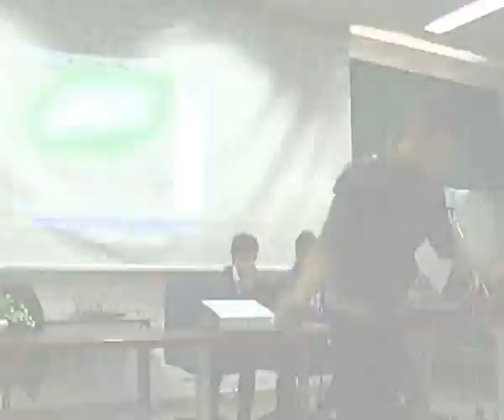Magico mago Ivan / Ivan, the mighty magician